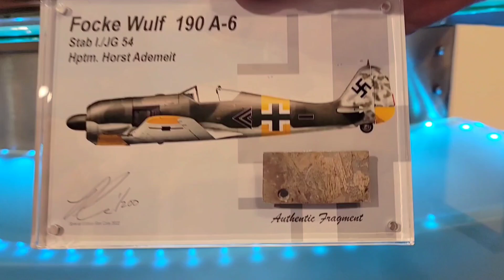New free standing acrylic displays